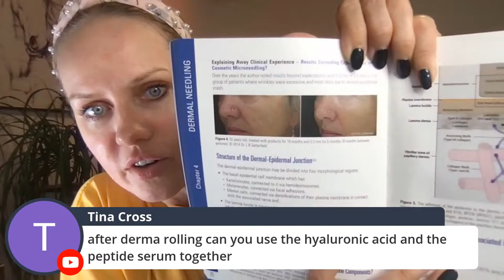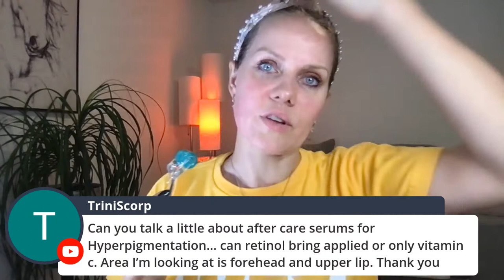DERMAROLLER 101 - how to properly use DERMAROLLER at home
Take your dermaroller tool and come on this live, do it with me :)
Have dermarolle at home but still scared, or never find time ?
I'm motivating you to do this with me !

HOLISTIC MICRONEEDLING BOOK

🔹🔹🔹🔹👇 I share FREE beauty tips here 👇🔹🔹🔹🔹

CLUBHOUSE @ginamber

I'm European(LT) living in Miami
English is my 4th language, that's why I have some accent

Shipping address:
Gin Amber
655 W Flagler st
Suite 206